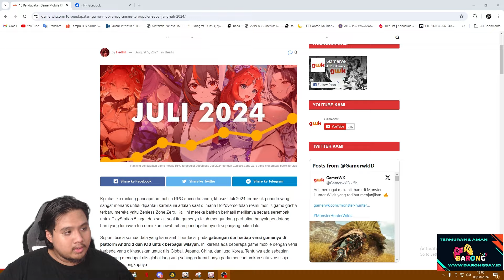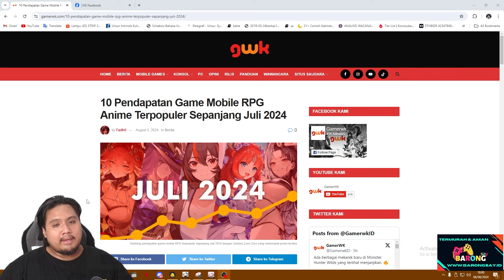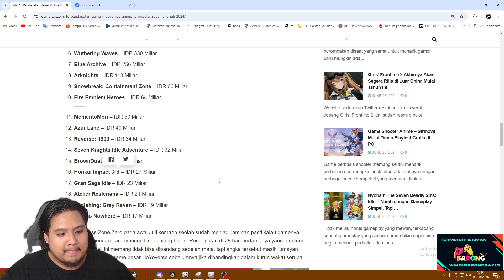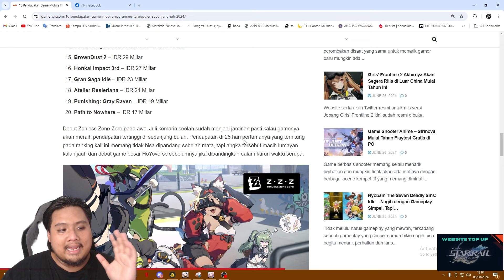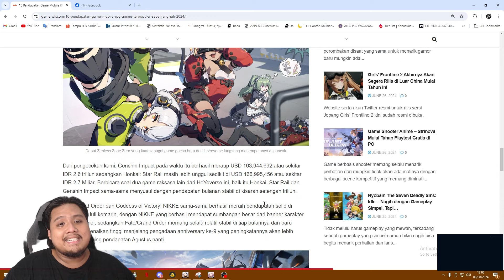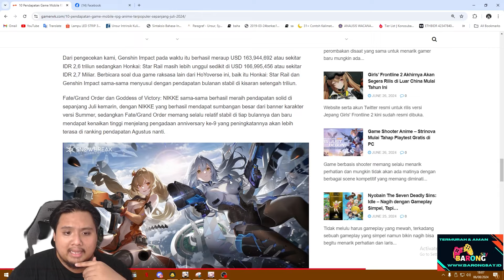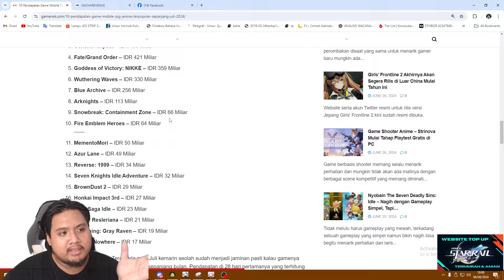PENDAPATAN BULAN JULI PENUH DRAMA!! Siapa Raja Sesungguhnya?? 🤔 | Honkai: Star Rail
Pendapatan bulan depan akan berubah drastis ga nih? 🤔

bot:
!joget
!jokibang
!absen
!specpc
!commands